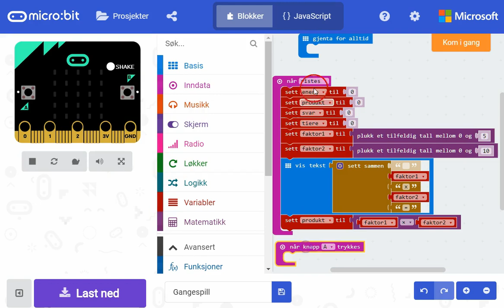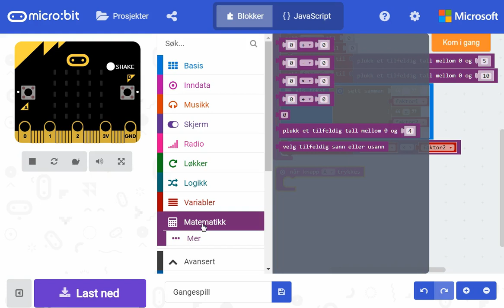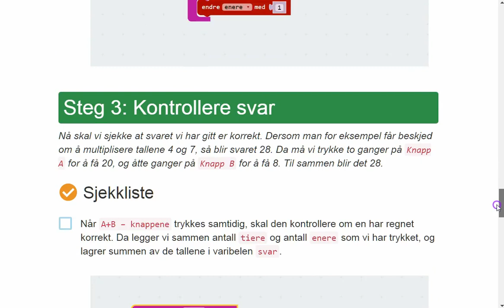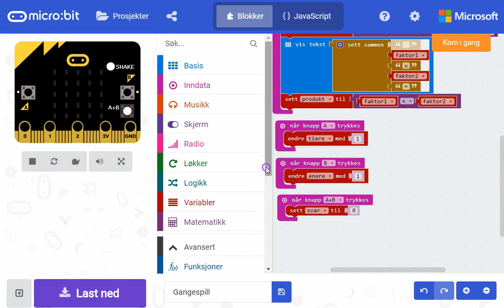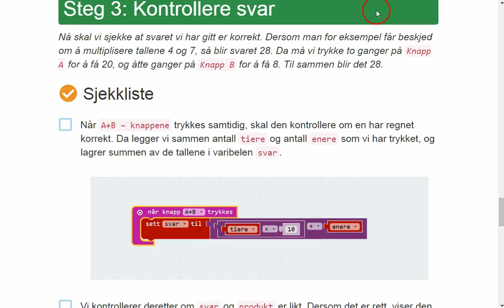13 Regn ut svaret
Del 3 av kodinga av gangespillet for microbit fra Lær kida koding.